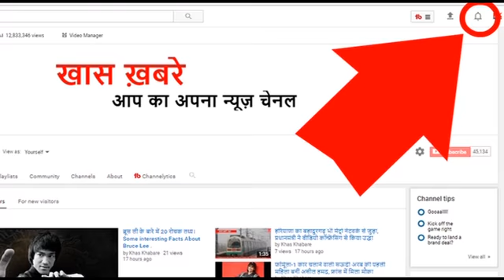भारत के जवानों के लिए खुशखबरी, अब 1 साल में मिल सकती हैं इतनी छुट्टियां